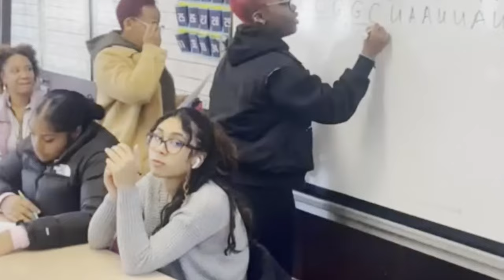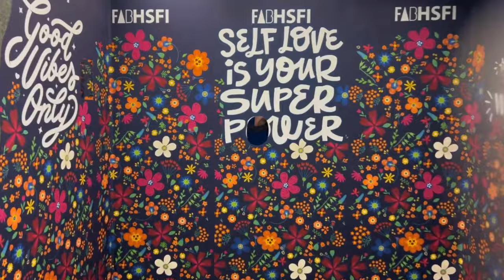Life At HSFI 2023 Film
The High School of Fashion Industries |  Here is a summary of all the student-led events and moments that have shaped our community from September through December.